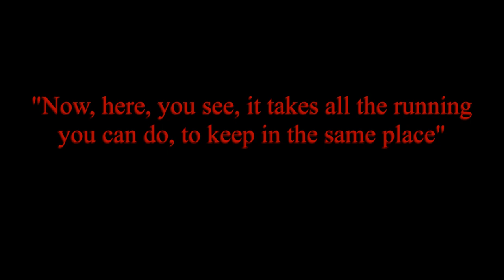"all the running"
"all the running" is the first track from "The Red Queen", in the guitar diaries series by Steve Baker. "Now, here, you see, it takes all the running you can do, to keep in the same place" the Red Queen says to Alice.